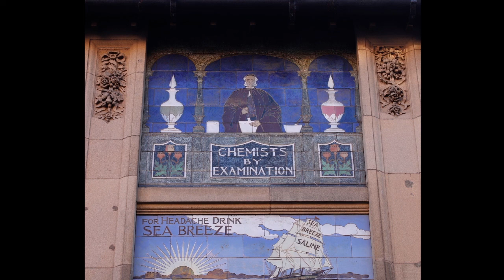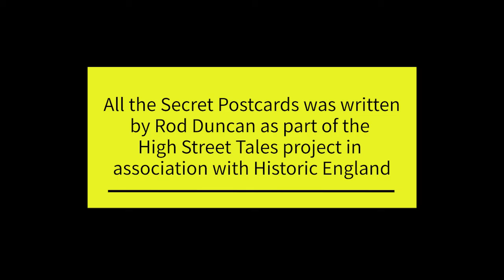All the Secret Postcards: Short Story by Rod Duncan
A short story written and performed by Rod Duncan against a slideshow of his own photographs. The story and photography were produced as part of the High Street Tales project, in association with Historic England.